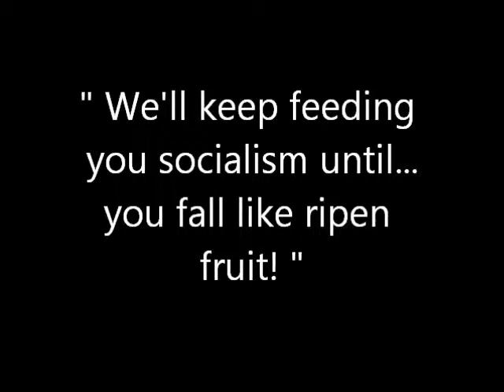Socialism best served cold!